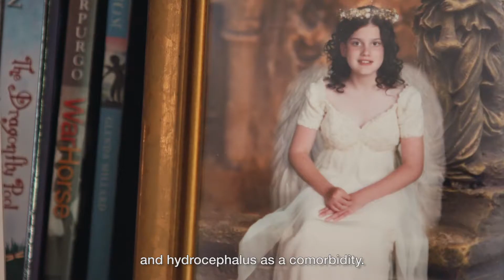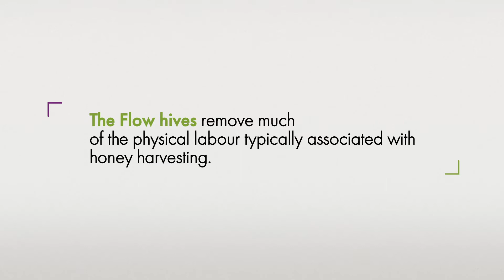Becoming a Beekeeper | GIVE Program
In early 2016 Therapy Focus awarded Mercedes Portaro a $5000 GIVE Program grant to purchase specialised Flow beehives. The hives remove much of the physical labour typically associated with honey harvesting, allowing Mercedes, who has spina bifida, to establish her very own honey business, Ms Gold's.